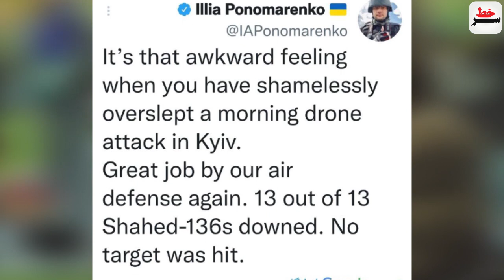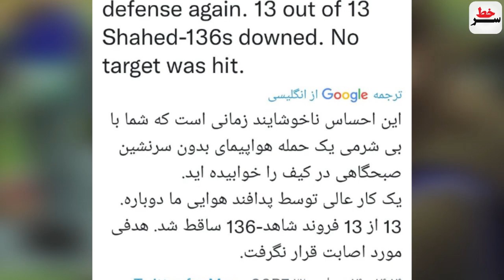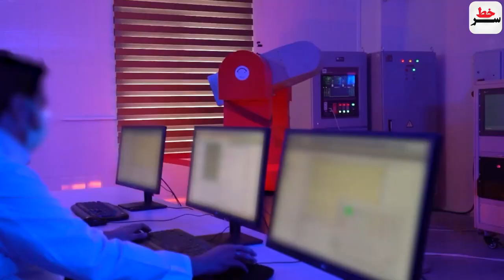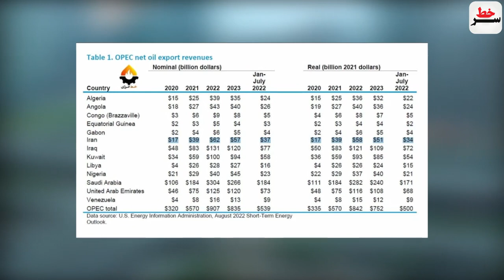فوری: امضای قرارداد جدید فضایی بین ایران و روسیه!پ/محموله اپهپادهای ایرانی به مسکو رسید عملیاتی شد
فوری: جزئیات امضای قرارداد جدید همکاری فضایی بین ایران و روسیه!
"طراحی و ساخت  ماهواره‌های سنجشی و نظامی به صورت مشترک...!"
محموله از پهپادهای جدید ایرانی با موفقیت به مسکو رسید و عملیاتی شد!